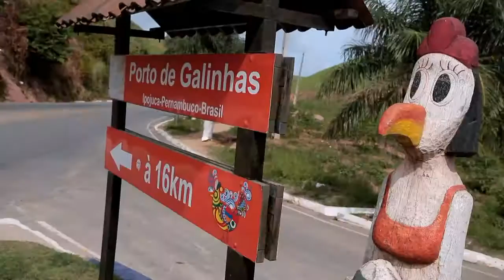(TV IPOJUCA) Praia de Porto de Galinhas - Ipojuca/ PE.